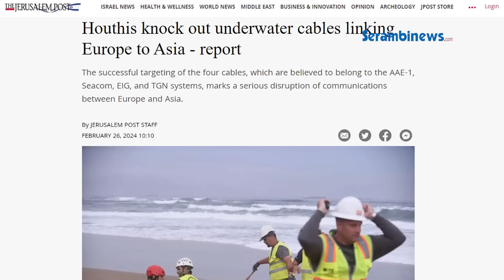4 Kabel Bawah Laut yang Hubungkan Eropa ke Asia Diduga Diputus Houthi, Jaringan Komunikasi Terganggu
SERAMBINEWS.COM - Empat kabel komunikasi bawah air yang berlokasi di antara Arab Saudi dan Djibouti telah terputus dalam beberapa bulan terakhir.

Menurut laporan esksklusif di situs berita Israel Globes, putusnya kabel itu diduga akibat serangan dari militan Houthi Yaman.

Empat kabel komunikasi yang terputus diyakini milik sistem AAE-1, Seacom, EIG dan TGN.

Hal ini menandai gangguan serius komunikasi antara Eropa dan Asia.

Namun, sebagian besar kerugian yang ditimbulkan dirasakan langsung oleh negara-negara Teluk dan India.

Dikutip dari Jerusalem Post via Tribunnews, Senin (26/2/2024), Israel Globe melaporkan, kabel bawah laut yang diduga diputus oleh Houthi yakni kabel AAE-1 yang menghubungkan Asia Timur ke Eropa melalui Mesir.

Kabel AAE-1 tersebut juga menghubungkan Tiongkok ke Barat melalui negara-negara seperti Pakistan dan Qatar.

Kemudian sistem kabel Europe India Gateway (EIG) menghubungkan Eropa selatan ke Mesir, Arab Saudi, Djibouti, UEA, dan India.

Sementara kabel Seacom menghubungkan Eropa, Afrika, dan India, serta terhubung ke Afrika Selatan.

Meski demikian, Houthi Yaman belum menanggapi tudingan atas terputusnya kabel-kabel tersebut.

Putusnya kabel ini bersamaan dengan operasi di Laut Merah yang menargetkan kapal-kapal terkait Israel.(*)